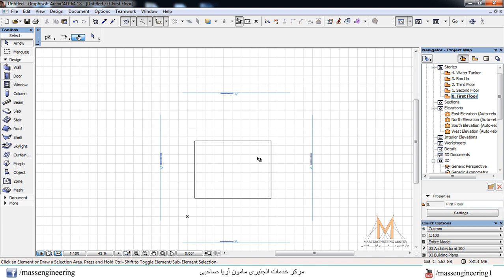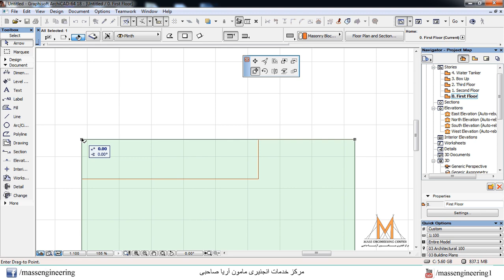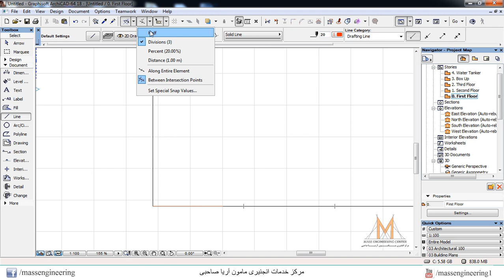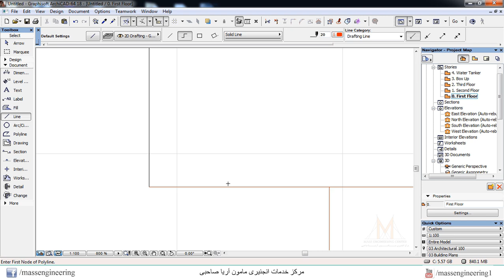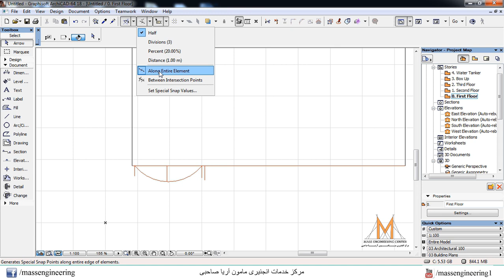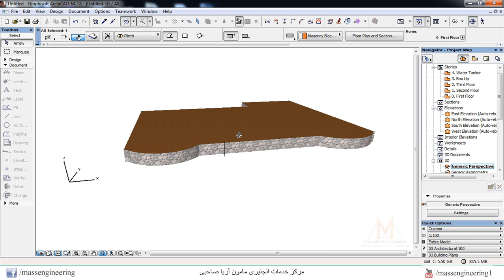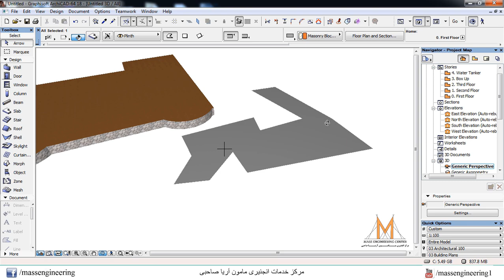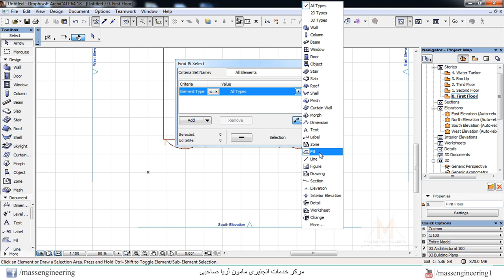Easy ArchiCAD Tutorial Lecture 08